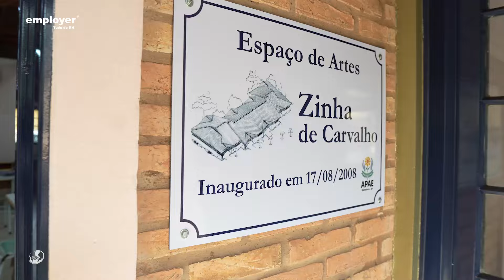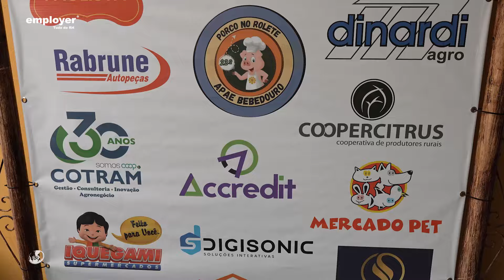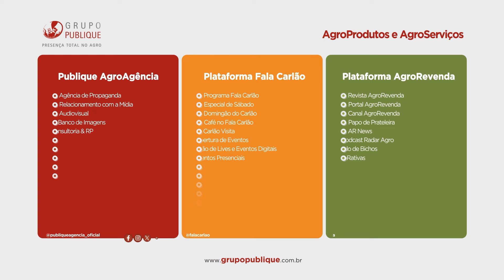APAE Bebedouro é puro amor ao próximo! | Domingão do Carlão #216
Domingão do Carlão conversa com Diretores da Apae Bebedouro e fala do importante trabalho que a entidade realiza em prol das pessoas especiais. Um Domingão de chorar de amor!

NET: Canal 190
NET HD: Canal 690
Claro TV: Canal 190
Claro TV HD: Canal 690
SKY: Canal 165 (analógico)
SKY HD: Canal 565
Parabólica Analógica: 1.280MHz Star One C2
Parabólica Digital: DVBS Frequência de descida 3.993 MHz